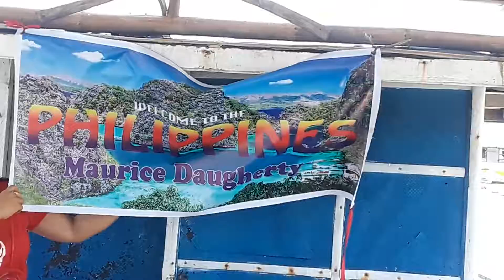GENE & FELY LEVERA IN THE PHILIPPINES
Concert Pianist Maurice Daugherty's new Mother and Father in law.